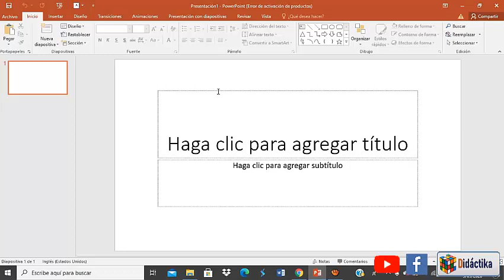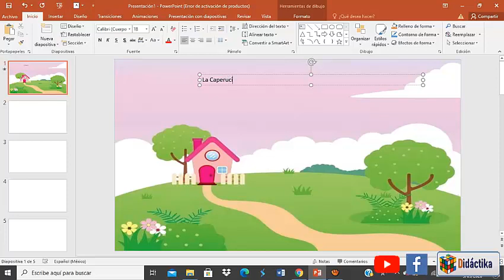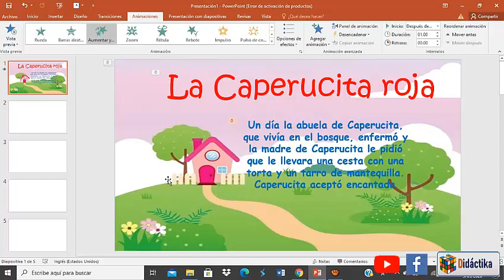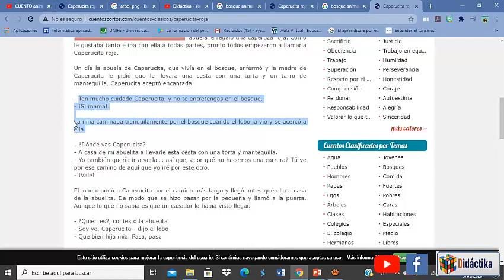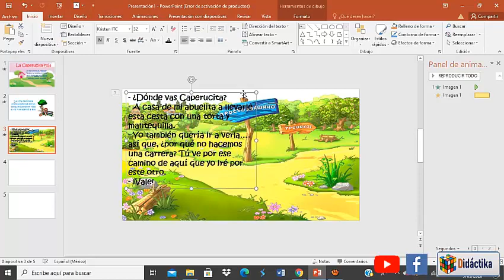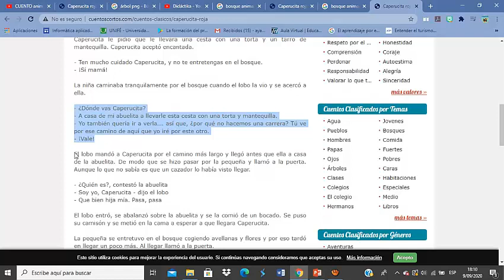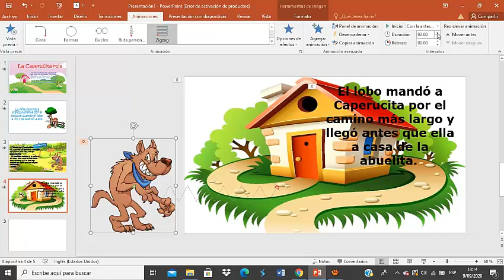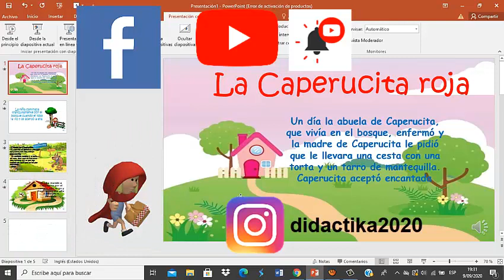Tutorial: CREANDO CUENTO ANIMADO EN POWERPOINT